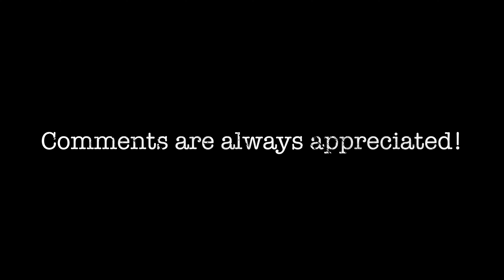WATCHING Star Trek Discovery Season 3 Episode 11 FOR THE FIRST TIME EVER!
We find out what The Burn is all about in this episode! Appreciate likes, comments, and a sub!